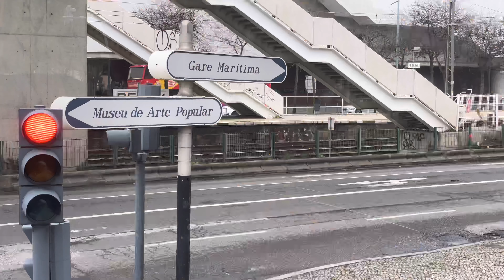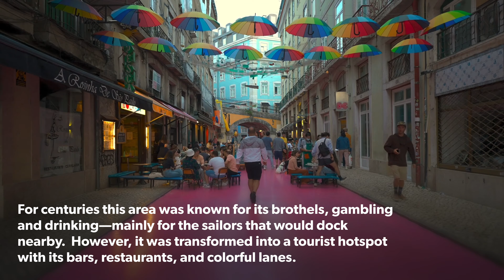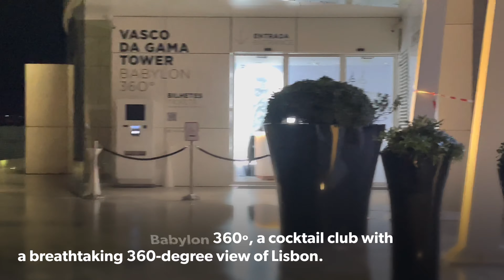Spending a Day in Lisbon, Portugal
Walking around Lisbon, the capital and largest city in Portugal.